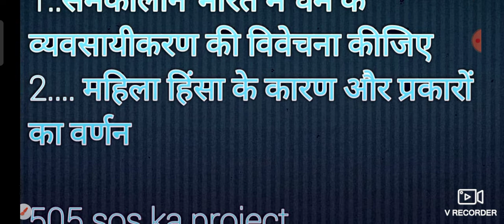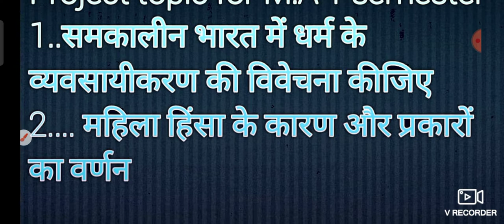Women violence ... SOC 505। ( महिला हिंसा के कारण और प्रकार)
society